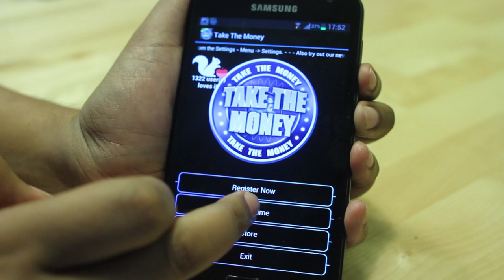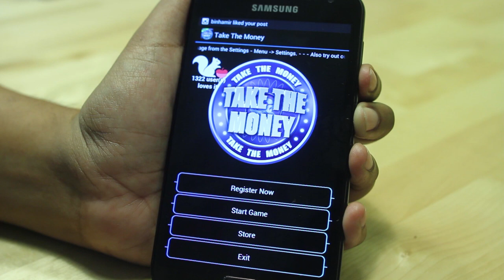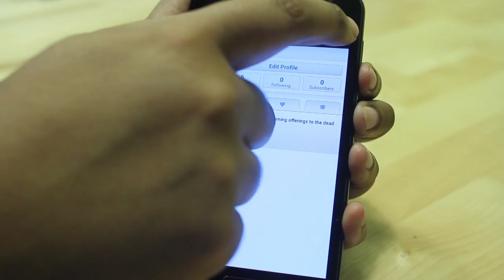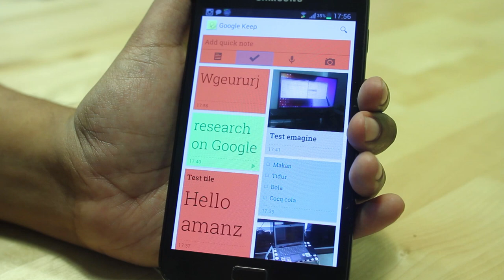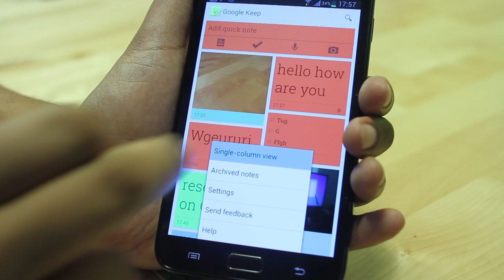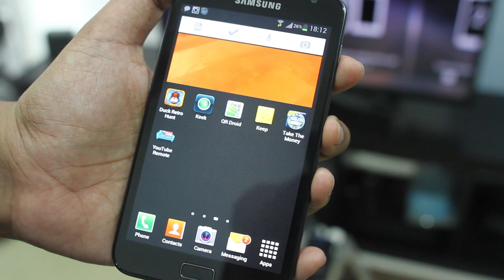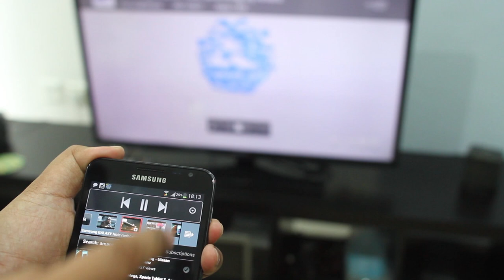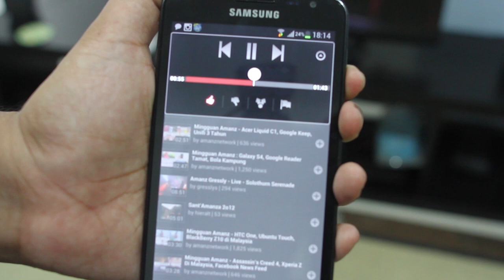Mingguan Android - Take The Money, Keek, Google Keep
Melalui Mingguan Android pada minggu ini, kami berkongsi sebanyak lima aplikasi menarik pada platform Android, daripada permainan dan beberapa aplikasi lain yang mungkin berguna untuk anda.

Take The Money
Permainan seumpama Who Wants To Be A Millionaire.

Keek
Aplikasi sosial yang membolehkan anda merakamkan video sehingga 35 saat dan berkongsi bersama-sama rakan yang lain.

Google Keep
Aplikasi yang membolehkan anda menyimpan nota, dan di sync terus ke Google Drive.

Duck Retro Hunt
Salah satu permainan yang popular pada konsol permainan lama, menawarkan bentuk permainan yang kasual, dan turut membawakan ia dalam bentuk paparan grafik 3D.

YouTube Remote
Seperti pada namanya, ia membolehkan pengguna untuk memainkan dan mengawal video YouTube pada kaca televisyen terus melalui telefon pintar anda.